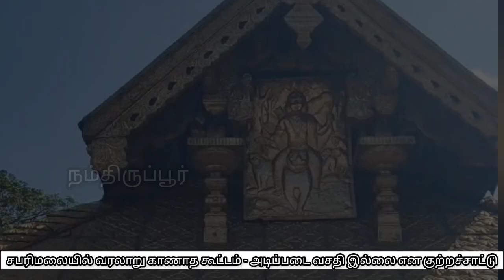வஞ்சிக்கப்படும் பக்தர்கள் - என்ன நடக்கிறது சபரிமலையில்? கள நிலவரம்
சாமியே சரணம் ஐயப்பா !
எப்போதும் பம்பையில் இருந்து சன்னிதானம் வரை கேட்கும் இந்த சரண கோஷம் இந்த முறை அது போல் கேட்கவில்லை மாறாக அவலக் குரல்கள் பல கேட்டன. ஆம் , ஆண்டு தோறும் மண்டல பூஜை என்பது தமிழ்நாடு மட்டுமல்லாமல் ஆந்திரா , கர்நாடகா , கேரளா உள்ளிட்ட பல்வேறு மாநிலங்களில் இருந்து லட்சக்கணக்கான பக்தர்கள் சபரிமலை நோக்கி வருவது வழக்கம். கடும் விரதம் இருந்து இருமுடி கட்டி  தலையில் சுமந்து பம்பையில் இருந்தும் , பெருவழி  என்றால் எரிமேலியில் இருந்தும் பக்தர்கள் சன்னிதானம் நோக்கி வருவார். எந்தவித சிரமமும் இன்றி மலையேறி தமிழகத்தில் நீண்ட வரிசையில் காத்திருந்து 18 படிகளை ஏறி ஐயப்பனை தரிசனம் செய்து நெய்யபிஷேகம் செய்து திரும்புவது வழக்கம். ஆனால் இம்முறை மாறாக பம்பையில் இருந்தே பக்தர்கள் காக்க வைக்கப்பட்டனர்.  காத்திருப்பது என்றால் பத்து நிமிடங்கள் அல்ல , மூன்று மணி நேரம் முதல் 6 மணி நேரம் வரை பம்பையில் காத்திருக்க வேண்டிய சூழல் ஏற்பட்டது. பகல் என்றால் கடும் வெயிலிலும் இரவென்றால் கடும் பணியிலும் பக்தர்கள் காக்க வைக்கப்பட்டனர். அமர்வதற்கு கூட எந்த வித வசதியும் இல்லாமல் பக்தர்கள் ஒருவருக்கொருவர் முட்டி மோதும் வகையில் நிற்கவைக்கப்பட்டனர். சிறியவர்களை அழைத்து வந்தவர்களும் , முதியவர்களும் பெரும் சிரமத்திற்கு உள்ளாகினர். ஆறு மணி நேரம் வரை சிறியவர்களை தங்களது தோளில் ஏற்று தந்தைகள் காத்திருந்த காட்சி வேதனையை ஏற்படுத்தியது.  மூச்சு விடுவதற்கு கூட சிரமமான அந்த கூட்டத்தில் சரண கோஷம் ஏதும் கேட்கவில்லை. அதற்கு மாறாக அரசின் மீதான அதிருப்தி அவலக்குரலாக கேட்டது. பம்பையை கடந்து அப்பாச்சி மேடு வரை சென்றால் அப்பாச்சி மேட்டில் இருந்து சன்னிதானம் வரை சுமார் நான்கு கிலோமீட்டர் தூரத்திற்கு 100 மீட்டர் தூரத்திற்கு ஒரு முறை அடைக்கப்பட்டு ஆயிரக்கணக்கான சுவாமிமார்கள் நிற்கவைக்கப்பட்டனர். அவர்கள் அமர்வதற்கு உறங்குவதற்கு கூட இடமில்லை அடைத்து வைத்த பக்தர்கள் ஒரு மணி நேரம் முதல் 2 மணி நேரம் வரை ஒவ்வொரு இடத்திலும் காத்திருந்தனர்.  இது போன்று 6க்கும் மேற்பட்ட இடங்களில் அடைத்து வைத்து அனுப்பப்பட்டனர். குறைந்த பட்சம் பம்பையில் இருந்து சன்னிதானம் சென்று சுவாமியை பார்க்க ஒவ்வொருவருக்கும் குறைந்தபட்சம் 12 முதல் 18 மணி நேரம் வரை ஆனது.  இதில் சிறியவர்கள் , முதியவர்கள் பெரும் சிரமத்திற்கு உள்ளாகினர். தேவசம்போர்டு நிர்வாகம் மற்றும் அதன் அமைச்சர் தெரிவிக்கும்போது சிறியவர்கள் மற்றும் முதியவர்களுக்கு சிறப்பு வரிசை ஏற்பாடு செய்யப்பட்டுள்ளதாக தெரிவித்தனர். ஆனால் அப்படியொண்றுமில்லை. காவல்துறையினரிடம் கேட்டால் கூட குழந்தையை ஏன் அழைத்து வருகிறீர்கள் என்று அவமரியாதை செய்தார்களே தவிர அது போன்ற எந்த வரிசையும் அவர்களுக்கு காட்டவில்லை. இவ்வளவு காத்திருந்து சாமி கும்பிட்டு மீண்டும் பம்பைக்கு வந்தால் அங்கிருந்து நிலக்கலுக்கு செல்வதற்கு எந்த ஒரு அடிப்படை வசதிகளும் செய்யவில்லை. ஒரு பேருந்துக்கு 100 முதல் 150 பேர் வரை அடைத்து வைத்து அனுப்பும் வேலையை செய்தார்களே தவிர ,  சிறப்பு பேருந்துகள் இல்லை. அதற்கும் மூன்று முதல் நான்கு மணி நேரம் வரை காத்திருக்கும் நிலை ஏற்பட்டது. 20 வருடங்களுக்கு மேலாக தமிழகத்தில் இருந்து செல்லும் சுவாமிமார்கள் தெரிவிக்கப்படும் போது கூட தங்கள் வாழ்நாளில் சபரிமலையில்  இது போன்ற ஒரு இடையூறுகளை சந்திக்கவில்லை எனவும் ,  இம்முறை தேவசம்போர்டு நிர்வாகம் பக்தர்களை பக்தர்களாக மதிக்கவில்லை என பெரும் குற்றச்சாட்டை முன் வைத்தனர்.